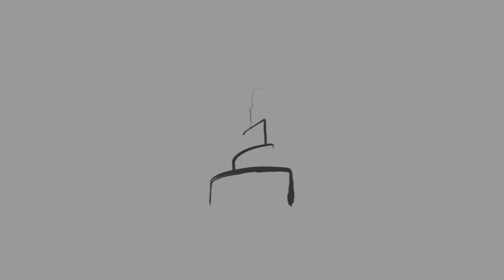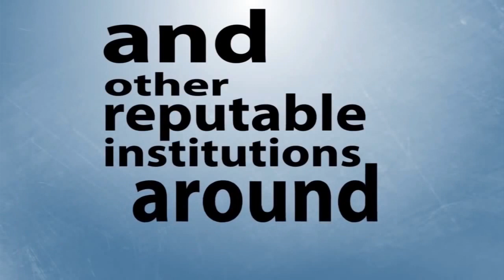Dajjal (The Antichrist) - Dr. Bilal Philips [HD]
This was a Friday/Jumu'ah Khutbah (lecture) given by Dr. Abu Ameenah Bilal Philips at Masjid Bin Zaid (FANAR) in Doha, Qatar on one of the major signs of the last days.